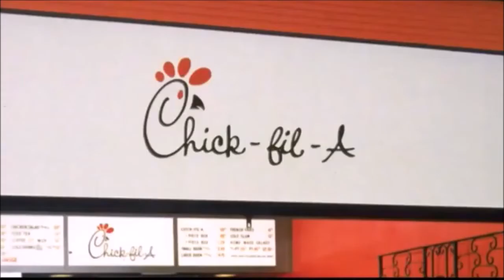Food Review #1 (Chick-Fil-A)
All footage and music is owned by their respective companies.